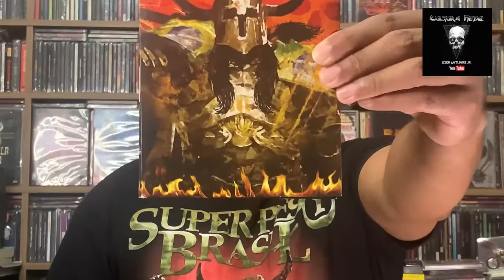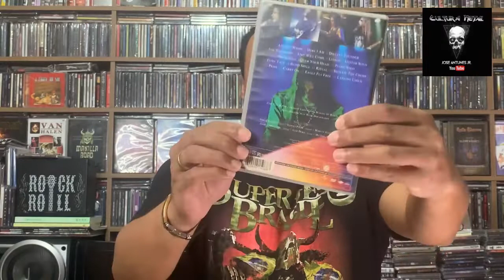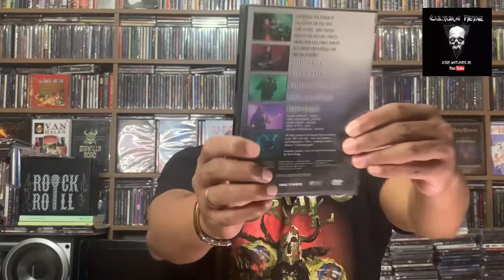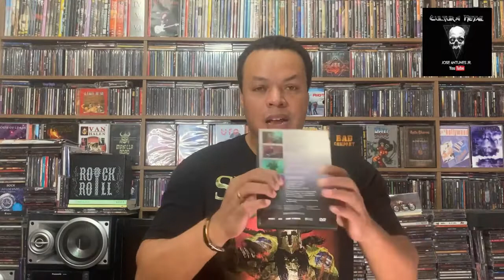Itens Especiais da minha Coleção.